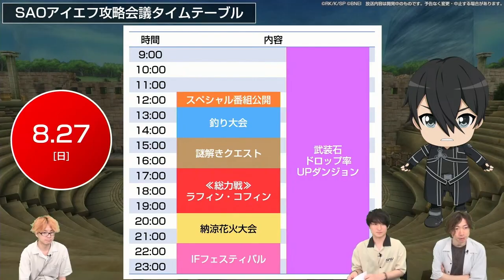【SAOIF】SAOアイエフ攻略会議情報【公式切り抜き】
2023年8月27日(日)にインテグラル・ファクター内で開催が予定されている
『SAOアイエフ攻略会議』の情報をご紹介！

2023年8月18日に放送された『【SAOIF】アイエフ攻略会議＆海賊がテーマ！最新階層情報《ソードアート・オンライン インテグラル・ファクター》ウィークエンド・アイエフ！ #58』の切り抜き動画です。

【ソードアート・オンライン インテグラル・ファクターについて】
「ソードアート・オンライン」のMMORPGが登場！あなた自身がSAOの世界に入り込み、キリトやアスナたちSAOキャラクターと共に《アインクラッド》攻略を目指すMMORPGです。

「もし自分なら、あの現実(デスゲーム)を変えられただろうかーー」

【関連リンク】
▼「ソードアート・オンライン」ゲーム公式ファンクラブ『βeater's café』

▼「ソードアート・オンライン」ゲーム公式情報Twitter